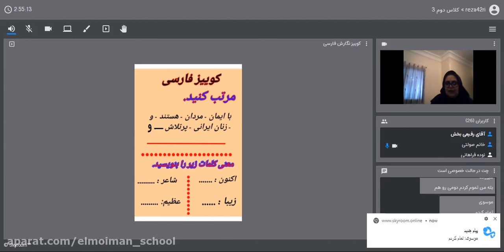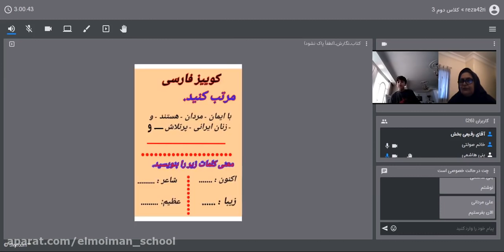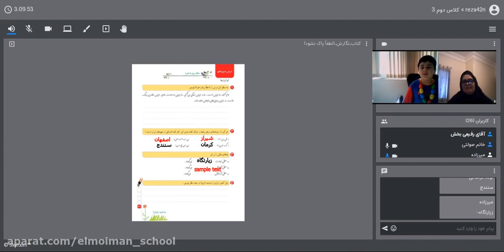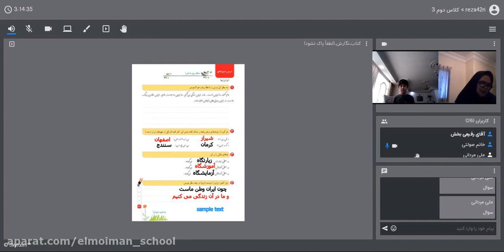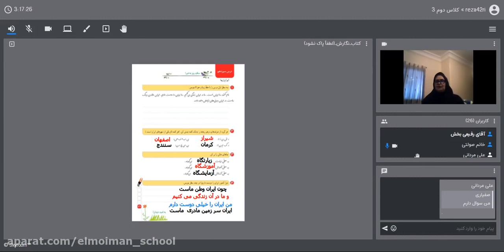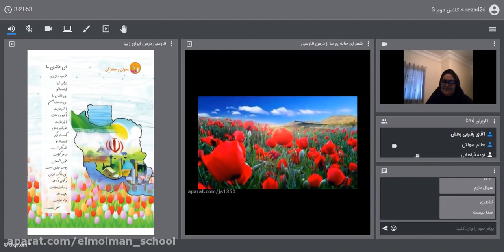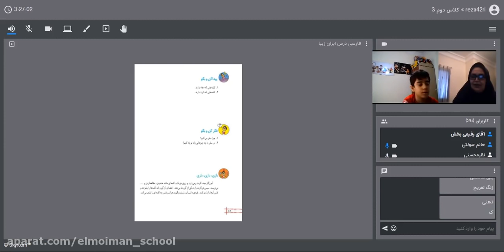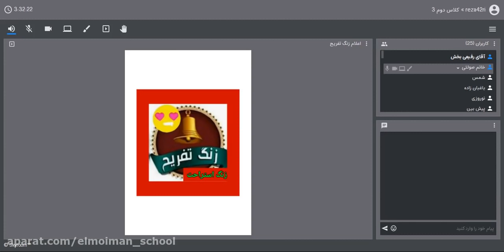Coalition of Community Lay Knowledge Systems with Scientific Knowledge Systems